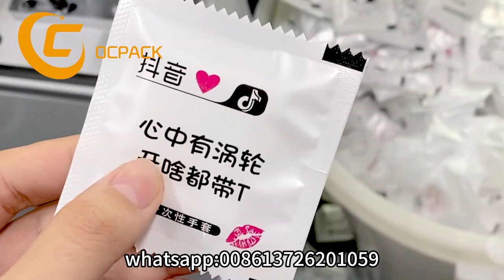Automatic Disposable Plastic Gloves Manufacturing Packaging Machine